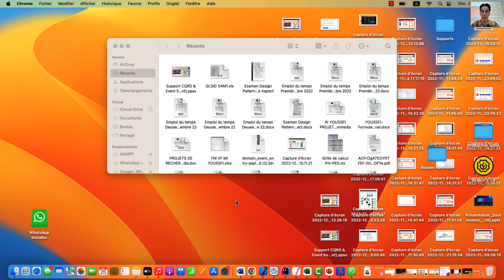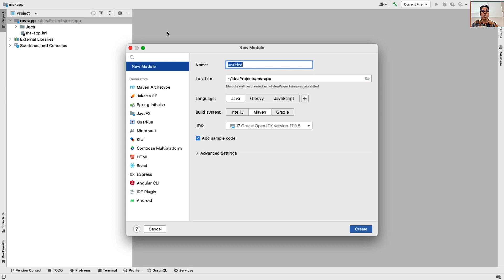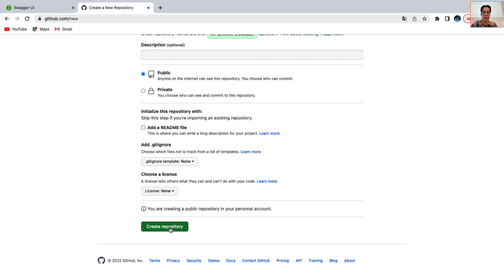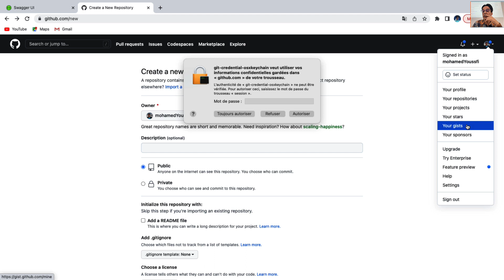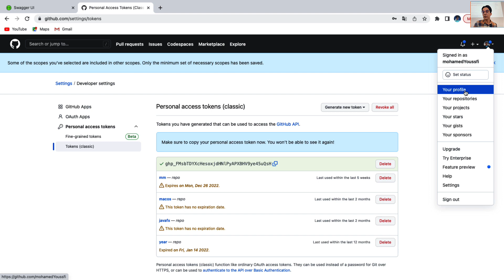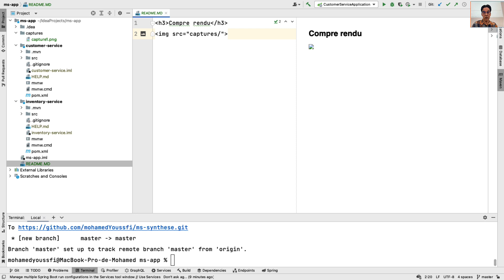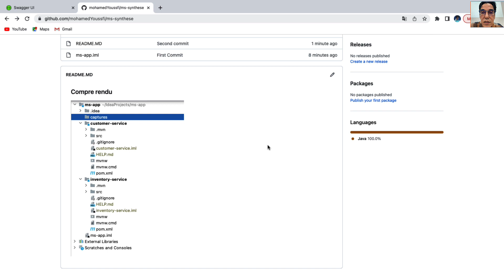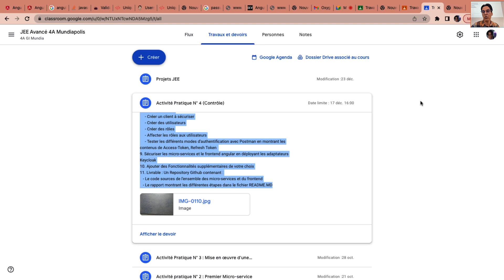How to use Principal Git Commands to push your code to GitHub